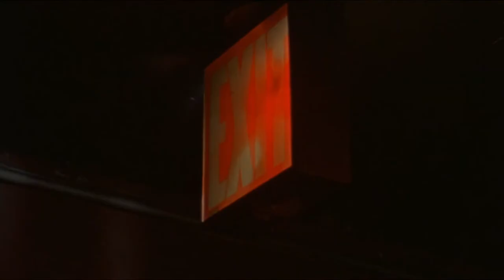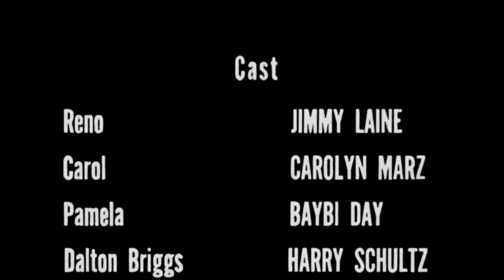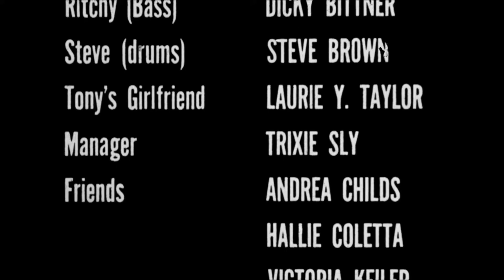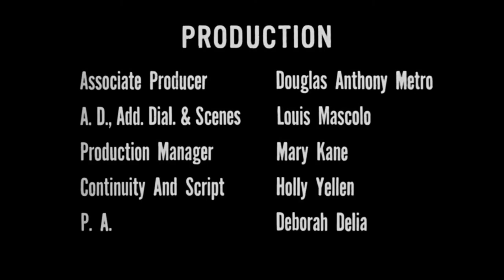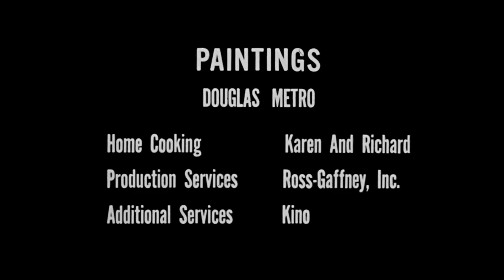The Driller Killer (1979) uncut HD horror movie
A man is driven to insanity by the everyday struggles of life. He takes to the New York City streets at night and kills people at random with his drill.

1980's horror​​​​​ films classic slashers​​​​​ 80's slashers summer camp slasher scary movie scary film horror movies the burning full movie 1981 sleepaway camp friday the 13th full film blood rage massacre​​​​​ movies curtains 1982 full 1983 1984 slumber party massacre old 90's 70's full horror films slashers​ horrormovies​ halloween​ 80shorror​